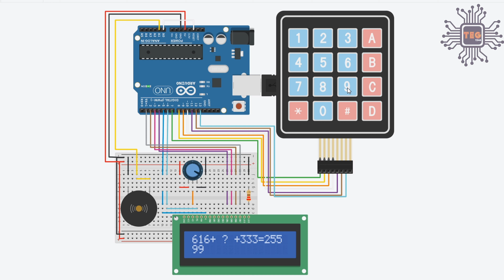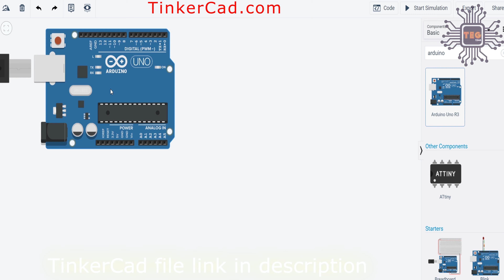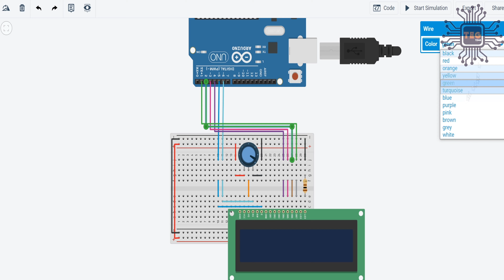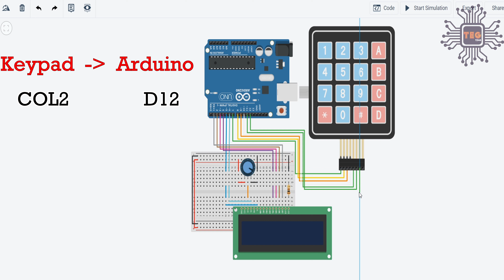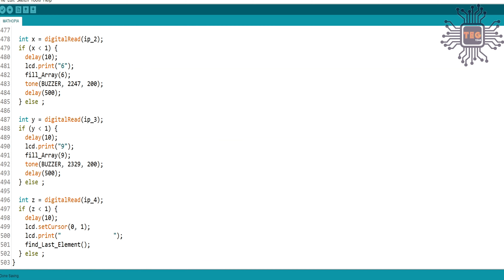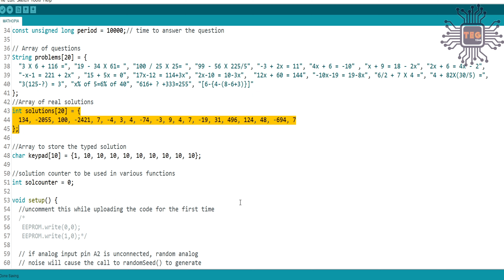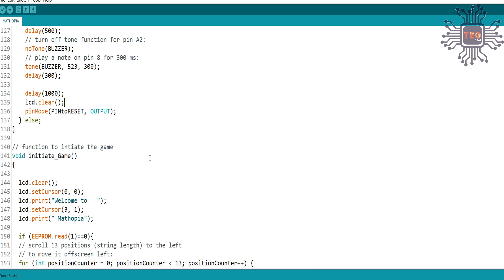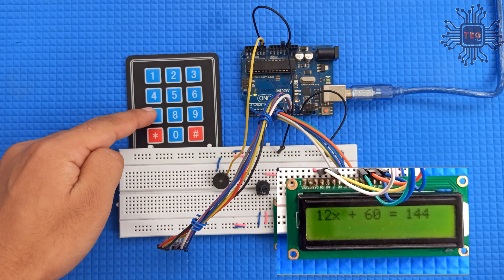Math Quiz Game using an Arduino with LCD | TinkerCad